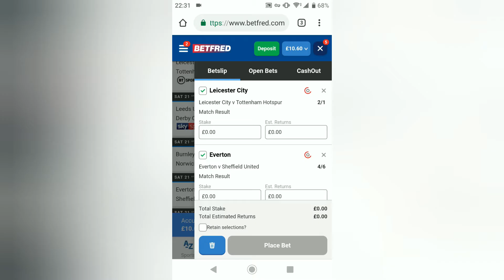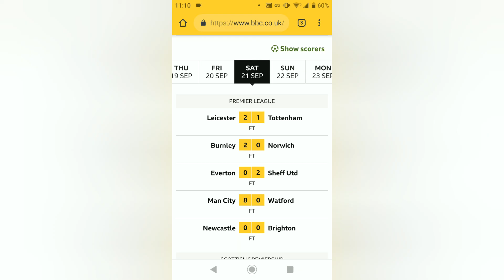Winning with Simming? ⚽🏆📱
Hairy tests a football score simulator to try and make some quick cash